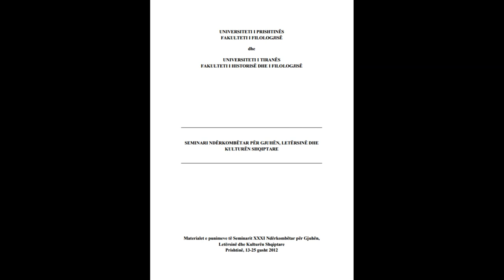SEMINARI NDËRKOMBËTAR PËR GJUHËN, LETËRSINË DHE KULTURËN SHQIPTARE PJESA 50